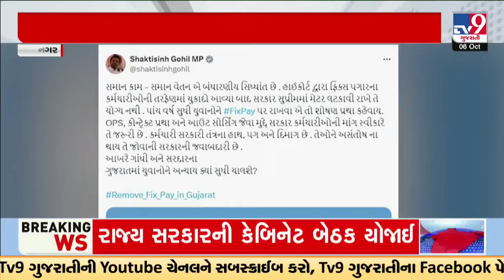ફિક્સ પે રદ્દ કરવા મુદ્દે શક્તિસિંહ ગોહિલની પોસ્ટ; સમાન કામ-સમાન વેતન એ બંધારણીય સિદ્ધાંત | TV9News